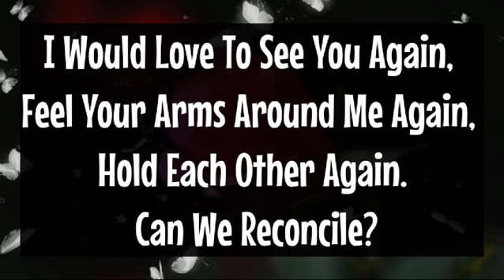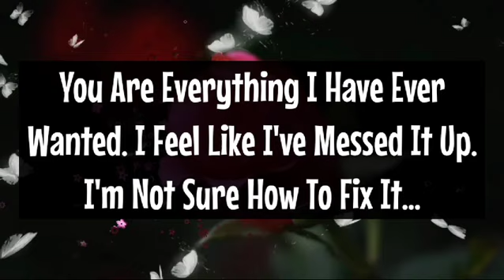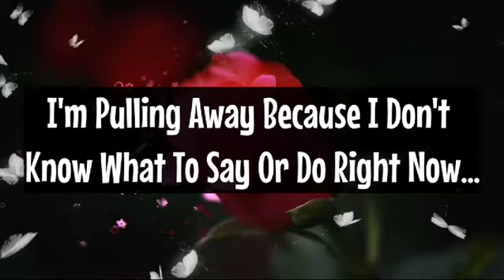Channeled Message From Your Person Love Messages I Want To Say Something To You